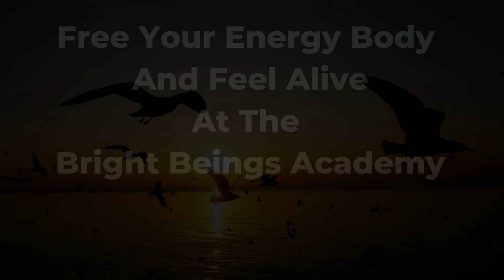Qi Gong For More Power And Passion From Your Second Chakra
QiGong can definitely give you more power and passion. This comes from the lower Dahn Jon, which can also been known as your second chakra. Stimulating the energies of this chakra can really increase your power, your passion and your creativity. Click the link below for more information on Qi Gong.

Click this link for the Dream Method webinar.

For more on Qi Gong and how it can help you, go to the Bright Beings Academy by clicking the

This channel contains meditation. sound toning, sound healing, meditation music and mindfulness videos. Also live Ki Gong classes and more!

For more information on what we offer and on Ki Gong, sound healing, Meditation and relaxation please

For more information on music and other related health issues and information please go

To visit our social prescribing page on Connected Kingston please go

We are slowly building a community spirit in the Royal Borough of Kingston where we are holding Ki Gong and Armchair yoga classes for all. We specialise in elderly classes with Brighter Living charity.

The views and opinions expressed in this video do not necessarily reflect the official policies or positions of Peter Paul Parker The content and opinions contained in this video are not intended to malign any religion, ethnic group, organization, company or individual.

Peter Paul Parker makes no representations or warranties of any kind, express or implied, about the completeness, accuracy, reliability or suitability with respect to any content contained within the videos on Peter Paul Parkers video channel. Viewers should not rely on any information contained within this video channel, which includes all videos.

IN NO EVENT WILL PETER PAUL PARKER BE LIABLE TO YOU OR ANY THIRD PERSON FOR ANY INDIRECT, CONSEQUENTIAL, EXEMPLARY, INCIDENTAL, SPECIAL OR PUNITIVE DAMAGES, INCLUDING FOR ANY LOST PROFITS OR LOST DATA ARISING FROM YOUR VIEWING OF THIS VIDEO.